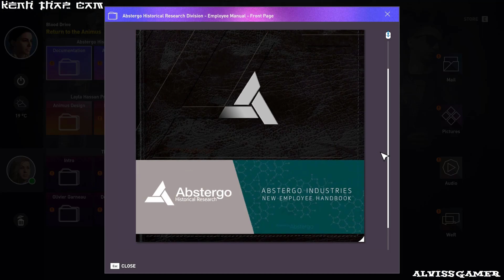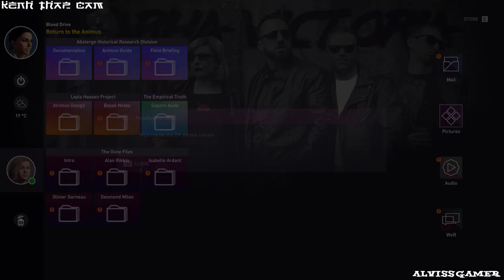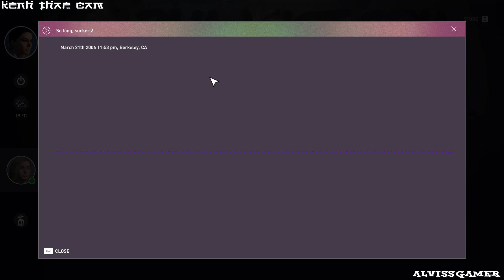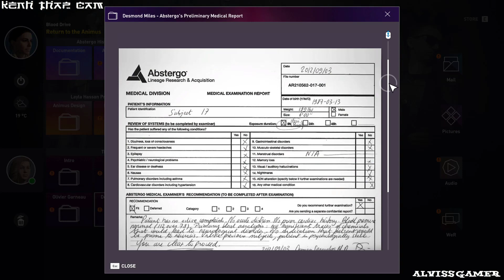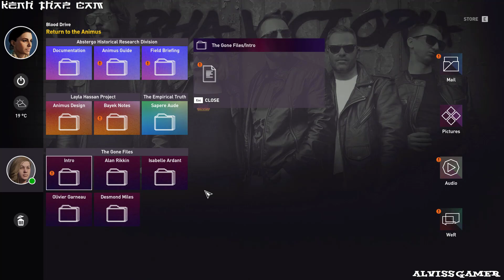Assassin's Creed Origins - Part 3